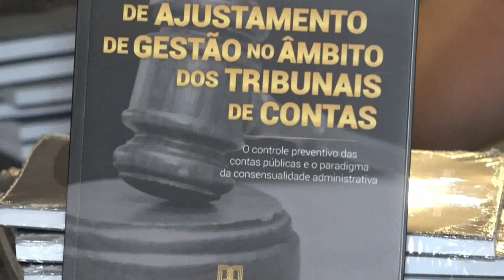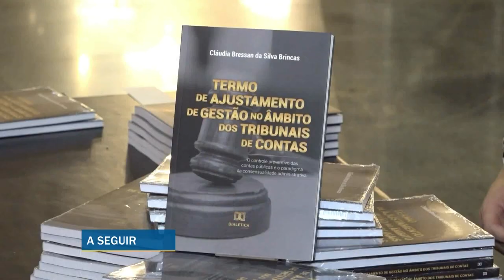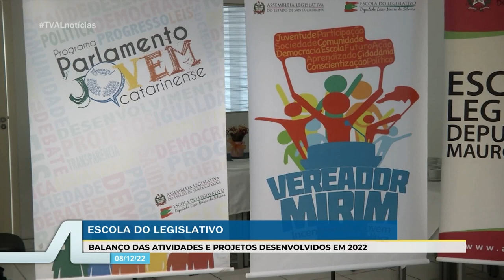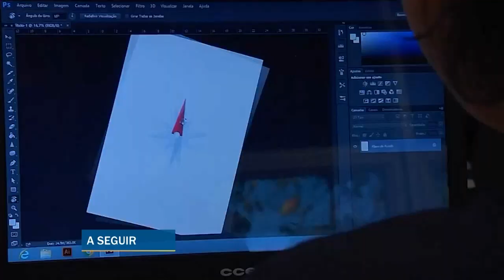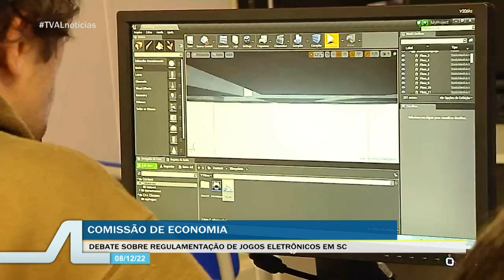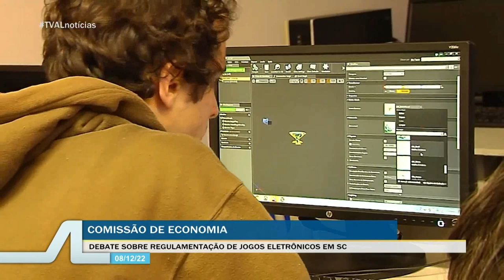TVAL Notícias - 08/12/22